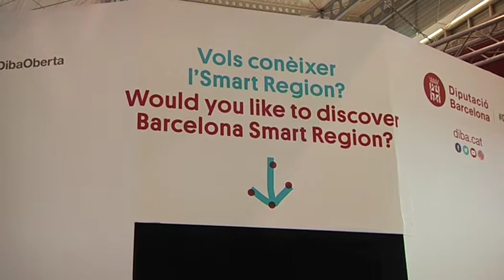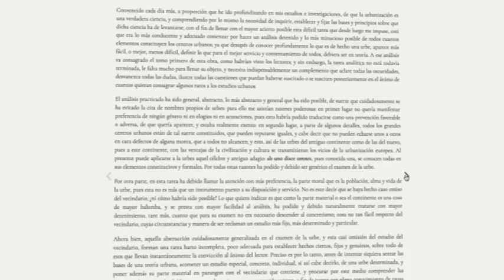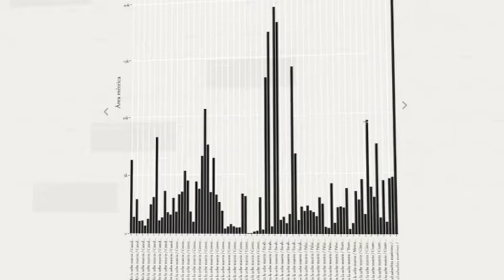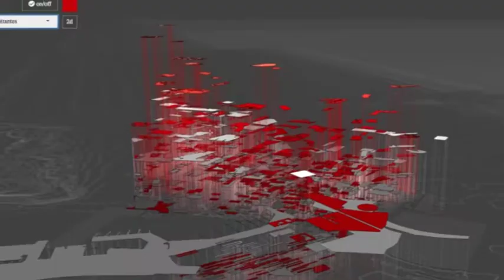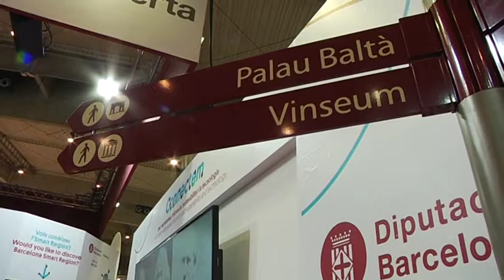Cerdà i la ciència de construir ciutats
Crònica de la sessió d'en Vicenç Guallart de l'Institute for advanced architecture of Catalonia: Cerdà i la ciència de construir ciutats